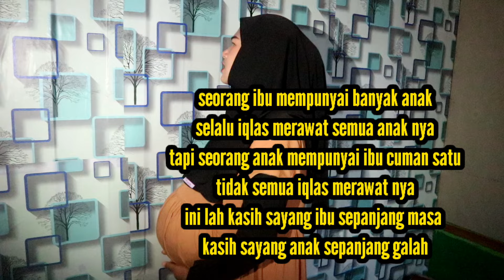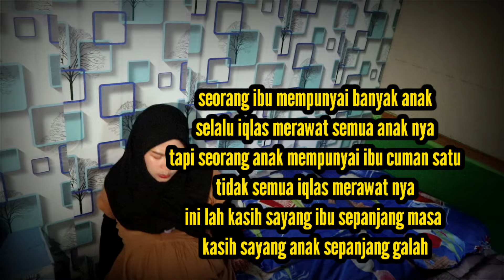melahirkan bayi pertama kontraksi hebat melahirkan sendiri di malam hari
Kisah seorang ibu melahirkan dengan berjuang sendiri dan akhirnya melahirkan lancar sekali ini hiburan ambil yang baik nya aja yah